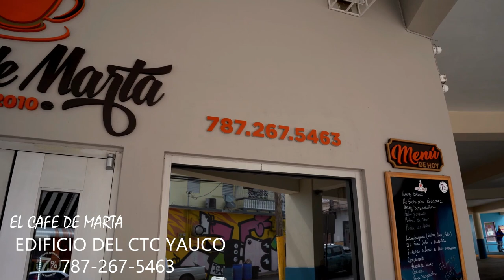VISITAMOS EL CAFE DE MARTA EN YAUCO , AHORA BAJO NUEVA ADMINISTRACION , LESLY LOPEZ SU NUEVA DUEÑA